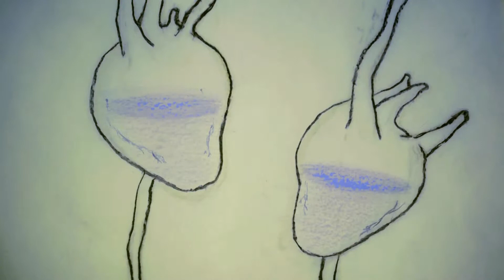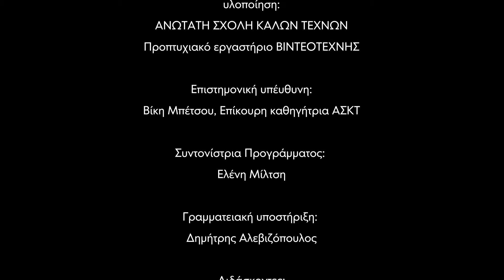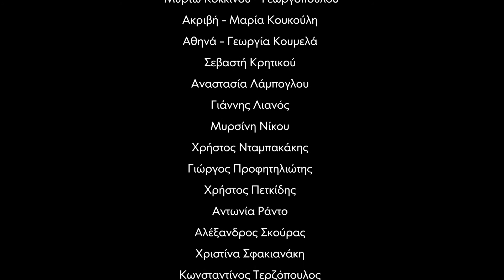Πρόγραμμα "Η Τέχνη της Εμψύχωσης" ΑΣΚΤ, πρώτος κύκλος, 2D animation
Κοινή δράση του Υπουργείου Ψηφιακής Πολιτικής, Τηλεπικοινωνιών και Ενημέρωσης (ΥΨΗΠΤΕ) και της Γενικής Γραμματείας Νέας Γενιάς του Υπουργείου Παιδείας, Έρευνας και Θρησκευμάτων, με στόχο την ενίσχυση της οπτικοακουστικής παιδείας.